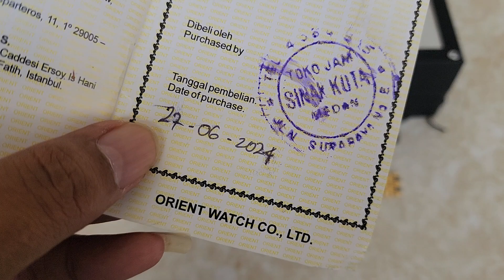SOLD ORIENT CRYSTAL 3 STAR FAB0000CW9 AUTOMATIC DAYDATE GOLD TONE FULLSET FOLLOW IG LakoneWatch